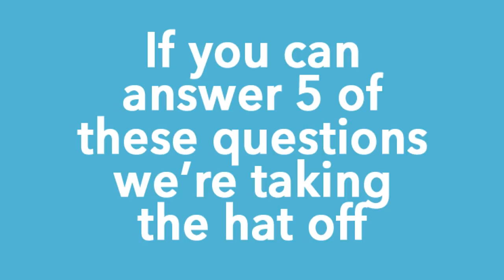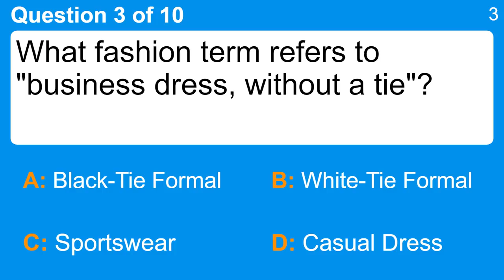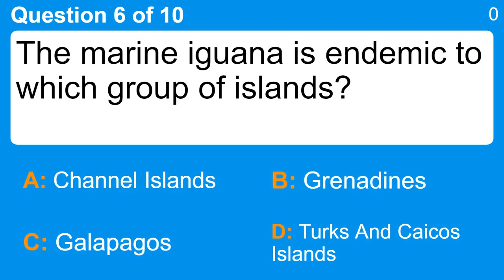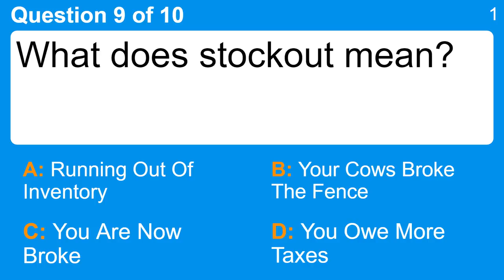Impossible general knowledge quiz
Question 1 : Which of the following words does not belong?
 Answer a: Enjoyable
 Answer b: Energetic
 Answer c: Fun
 Answer d: Pleasurable

Question 2 : Jacques Cousteau died in 1997. What did he help to invent?
 Answer a: Aqualung
 Answer b: CD
 Answer c: Microwave oven
 Answer d: Segway

Question 3 : What fashion term refers to "business dress, without a tie"?
 Answer a: Black-Tie Formal
 Answer b: Casual Dress
 Answer c: Sportswear
 Answer d: White-Tie Formal

Question 4 : What was Rose Royce wishing on in 1978?
 Answer a: Prince
 Answer b: Rainbow
 Answer c: Star
 Answer d: Well

Question 5 : What is browning meat or poultry in liquid or fat, then cooking covered on low heat for a long time?
 Answer a: Baking
 Answer b: Boiling
 Answer c: Braising
 Answer d: Broiling

Question 6 : The marine iguana is endemic to which group of islands?
 Answer a: Channel Islands
 Answer b: Galapagos
 Answer c: Grenadines
 Answer d: Turks And Caicos Islands

Question 7 : Because showing images was discouraged, Islamic art features all but what?
 Answer a: Lines
 Answer b: Patterns
 Answer c: People
 Answer d: Shapes

Question 8 : James Leonard Plimpton invented which wheeled footwear?
 Answer a: Ice Skates
 Answer b: Inline Skates
 Answer c: Roller Skates
 Answer d: Wheelies

Question 9 : What does stockout mean?
 Answer a: Running Out Of Inventory
 Answer b: Your Cows Broke The Fence
 Answer c: You Are Now Broke
 Answer d: You Owe More Taxes

Question 10 : 'Confectioners' sugar' is an alternative name for what?
 Answer a: Dark sugar
 Answer b: Granulated sugar
 Answer c: Icing sugar
 Answer d: Melted sugar